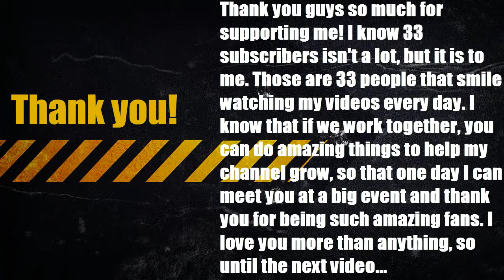Vlog #2 | THE FUTURE OF THIS CHANNEL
You guys have no idea how strong you are. If you work together, we can do amazing things, and I feel that when I start charity livestreaming we can raise a lot of money for charity! Thank you, stay awesome!